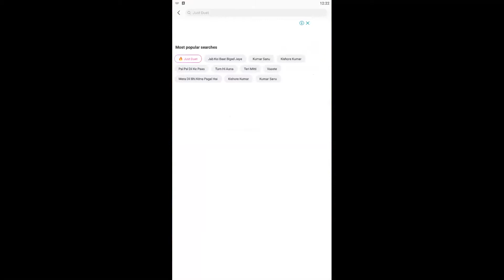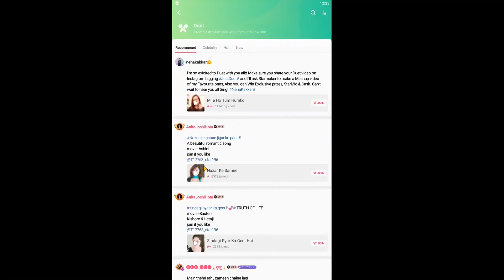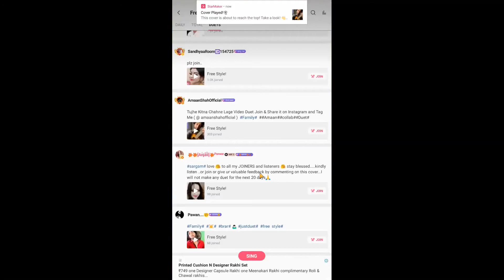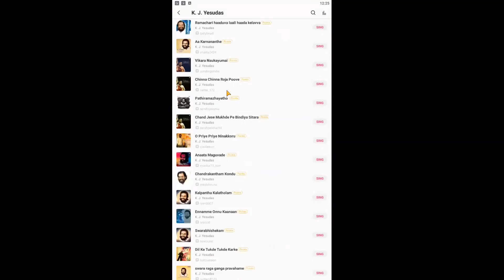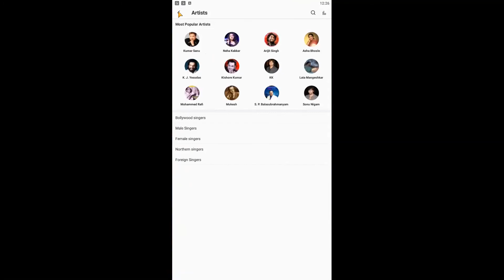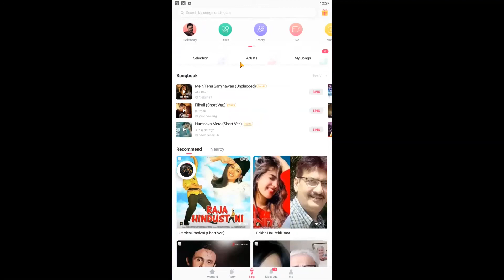Tech-04 | [Hindi] All About StarMaker - Singing (Part - 3) | Mohan Tutorials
Profile (Part-1), Messages (Part -2), Party (Part - 4), Moments (Part - 5)

StarMakar is a technology-driven media company focused on music. It helps undiscovered talent achieve the fame they deserve.

Enjoy this five parts tutorial to know about StarMaker in all.
-Mohan Tutorials